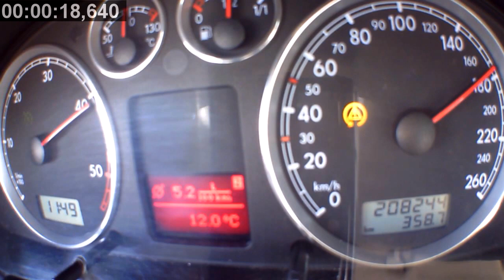Passat 1.9TDI gyorsulás (Passat 1.9TDI Acceleration)